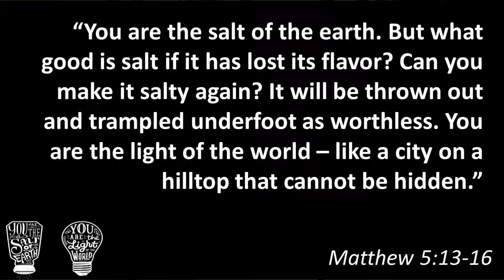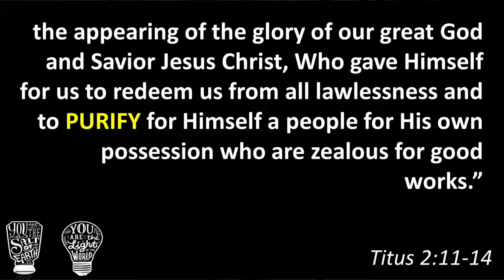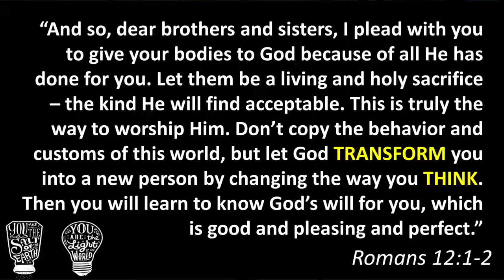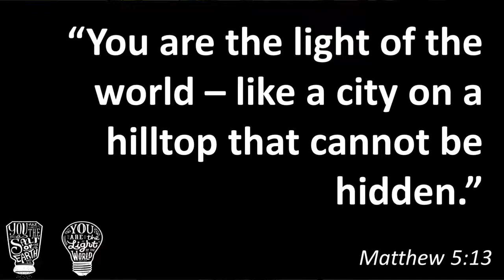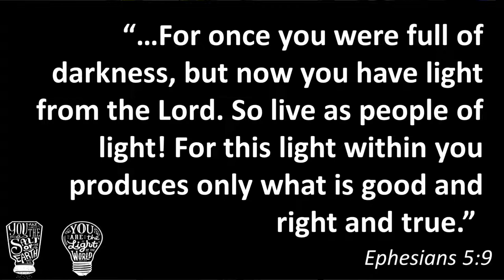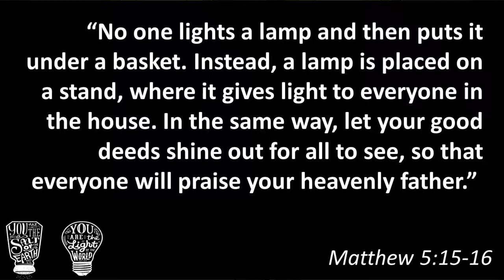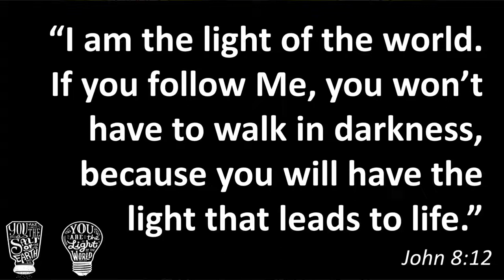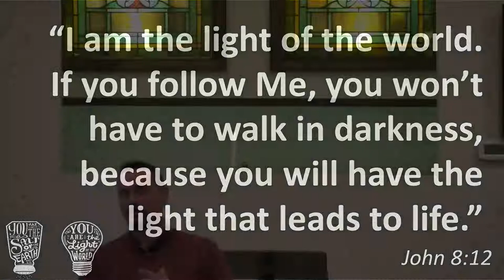SAVING & SHINING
MATTHEW 5:13-16